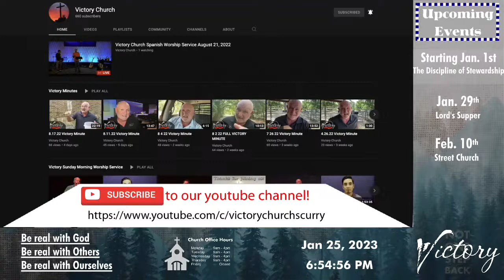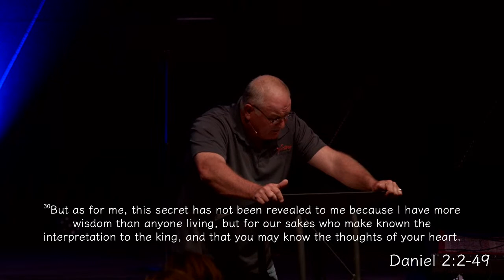"A Dream of Destiny" Wednesday Night Service Jan. 25, 2023